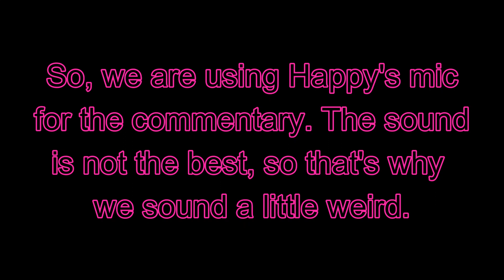Watermelon Pants - Mario Party 3 Ep. 1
This round of Mario Party 3 was recorded in October 2022. Join me and my brothers as we play what is considered by many to be the best Mario Party. Me and Violist have played once a long time ago, but MP3 and Happy haven't. We are playing the board Chilly Waters and somehow I got a lamp super early in the game.

Starring:
Violist as Waluigi
Masters as Princess Daisy
MP3Gamer as Yoshi
Happy as Luigi